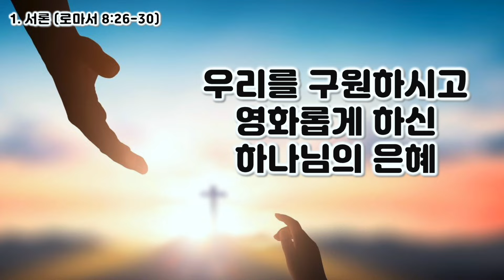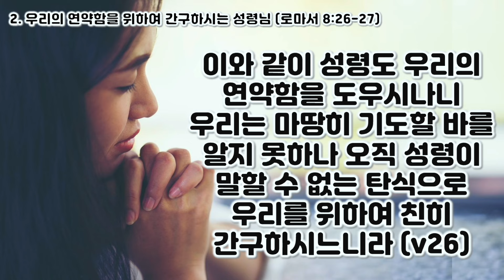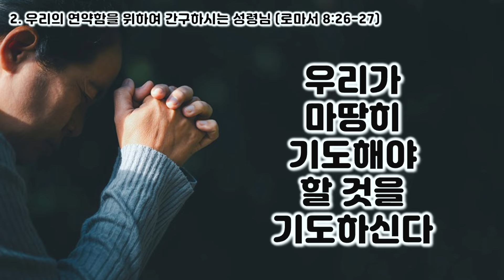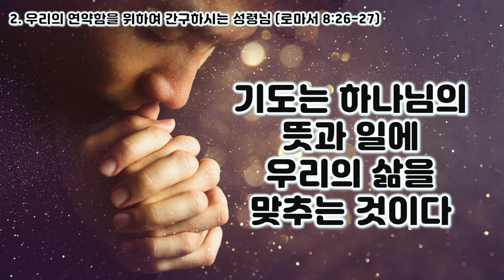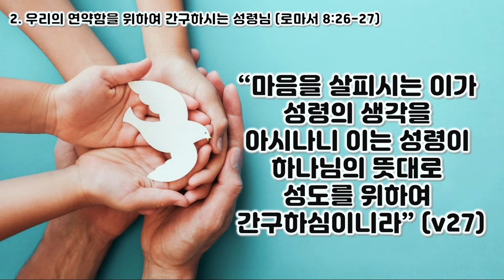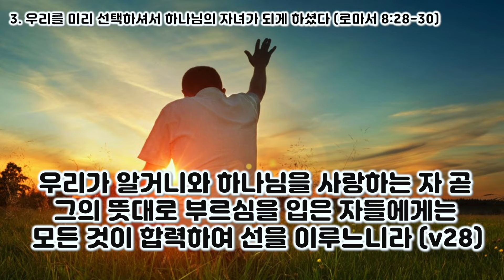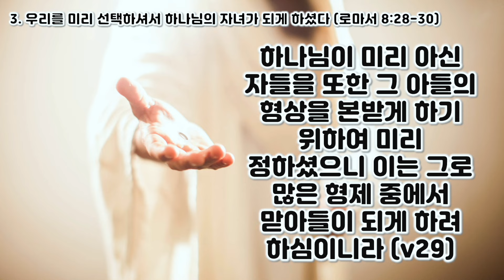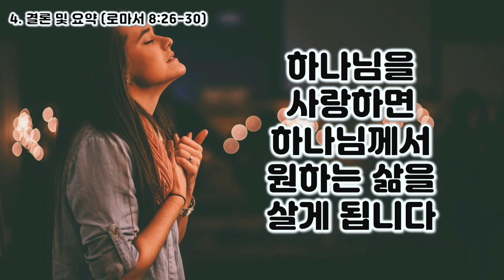[롬 8:26-30] 우리의 연약함을 도우시는 성령님, 로마서 8장 26-30절 강해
이 시간 본문의 구절은 아주 유명한 구절이 있습니다. 26절에 성령께서 우리를 위하여 친히 간구해 주신다는 것과 28절에 모든 것이 합력하여 선을 이룬다는 구절입니다.

이렇게 유명한 만큼 또 오해하는 구절이기도 합니다. 성령님께서 우리를 위하여 우리의 필요한 것을 정확하게 간구해 주신다는 뜻으로 해석하시는 분들이 많이 있습니다. 하지만 이 구절은 우리가 마땅히 하나님의 뜻을 찾아 기도해야 하는데 그렇게 하지 못하는 것을 기도해 주신다는 뜻입니다.

또 모든 것이 합력한여 선을 이룬다는 것은 종말론적인 신앙이 묻어 있는 구절입니다. 모든 것이 다 잘 될 것이라는 뜻이 아니라 결국 모든 것은 하나님의 뜻대로 이루어진다는 말씀입니다. 마지막 때가 그 결론이 될 것입니다.